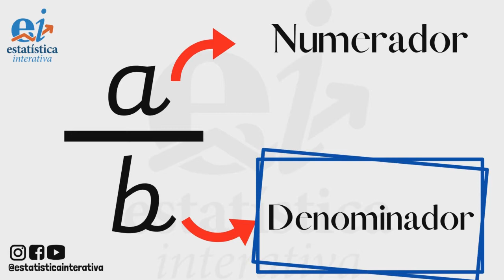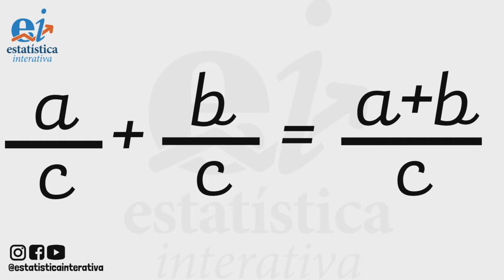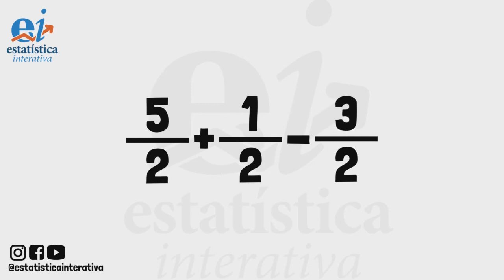Como Calcular Adição e Subtração com Frações de mesmo denominador – 6 ANO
Nesse vídeo, vamos aprender como Calcular Adição e Subtração com Frações de mesmo denominador